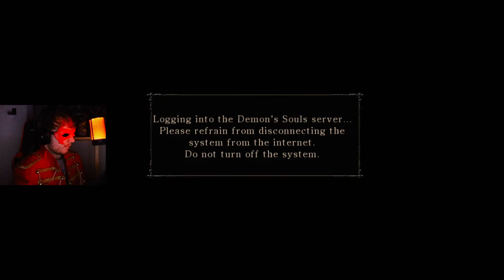Demon's Souls First Playthrough - Part 4